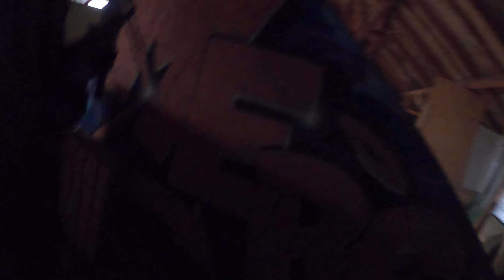Airsoft gameplay, Finland, Itäharju, 21-11-2021, volume 3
Unedited airsoft gameplay from Itäharju, 21st of November 2021, volume 3.

"One in the chamber"-gamemode, part 1. I don't think I have ever ran to the respawn as much as in this gamemode. Basically you have one round and if you take out an enemy with it, you get a second one. You also get a new one if you go to the re-spawn. Knife-kill gives you two shots, which I manage once in this video.